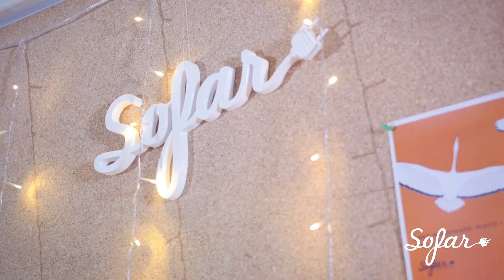Annie Woodward - House of Glass | Sofar Milan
Annie Woodward performing "House of Glass" at Sofar Milan on October 16th, 2016

Filmed by: Gian Paolo Milazzo, Luca Mazzucconi e Alessandro Martello

Edited by: Luca Mazzucconi

Audio by: Giovanni Spinotti